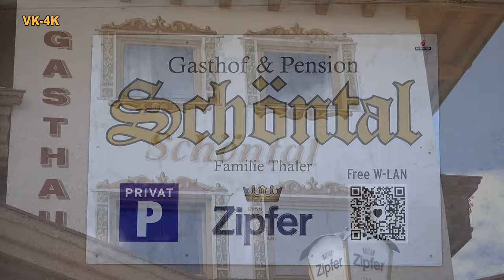Wandern in Österreich, Tirol, Wildschönau, Auffach, Schatzbergbahn in 4K Ultra HD 2/8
Wandern in Österreich, Tirol, Wildschönau, Auffach, Schatzberg mit Schatzbergbahn in 4K Ultra HD 2/8.
Kleine Route  von der Schatzbergbahn zum  Schneekanonenversorgungsweiher und dann wieder zurück. Dort genießen wir einen wunderschönen Ausblick auf das Panorama im Tal von Wildschönau.

Videos:
1/ Kufstein in Tirol, Doku mit Sehenswürdigkeiten in 4K Ultra HD 1/8
2/ Wandern in Tirol, Wildschönau, Auffach, Schatzbergbahn in 4K Ultra HD 2/8
3/ Wandern in Wildschönau, Markbachjochbahn mit Paragleiter in 4K Ultra HD 3/8
4/ Wandern in Wildschönau, Markbachjochbahn und Skulpturenpark mit Paragleiter in 4K Ultra HD 4/8
5/ Wandern in Wildschönau, Markbachjochbahn und Skulpturenpark mit Paragleiter in 4K Ultra HD 5/8
6/ Wandern in Wildschönau, Alpbachtal, Wiedersbergerhorn in 4K Ultra HD 6/8
7/ Wandern in Wildschönau Mühltal - Kundler Klamm,  in 4K Ultra HD 4/4 7/8
8/ Gleitschirmfliegen in Wildschönau in Tirol in 4K Ultra HD 4/4 8/8